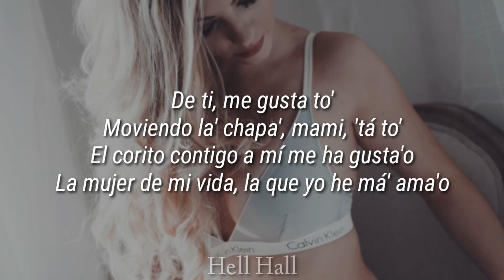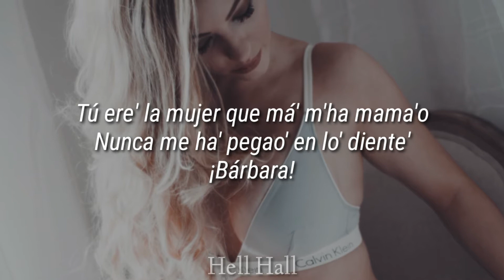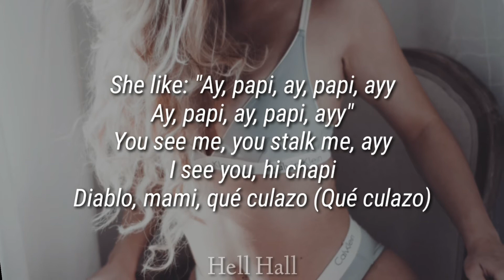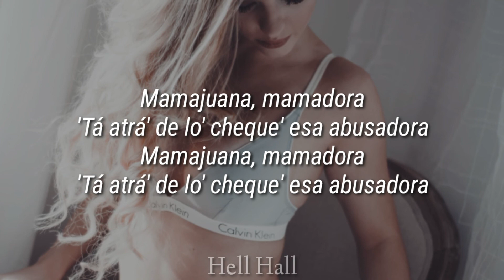La mamá de la mamá - El Alfa, CJ & El Cherry Scom | Letra (Lyrics)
Letra 🎶

Mami, a mí me gusta tu descendencia entera
(Por qué) Porque ella me da

De la mamá de la mamá (La mamá de la mamá)
De la mamá de la mamá
De la mamá de la mamá (La mamá de la mamá; ¡wuh!)

Mamaíta' que 'tá 'tán rica
Sin pega' lo' diente' como abuelita (Prr, prr)
Sin pega' lo' dientе' como abuelita

Dе la mamá de la mamá

Chikiri-Chikiri-Chikiri-bai-bai, chikiri-bai-bai-bain
Con la boca, ella me lleva pa' Dubái-bái
Chikiri-bai-bai, chikiri-bai-bai-bain

Dale al teteo y chúpame la tetera
Cuando ella lo mueve, to' la vaina se me altera
La grasa, el piquete pasa'o de loquera
Atento a cotorra, me la llevo pa'nde quiera

De ti, me gusta to'
Moviendo la' chapa', mami, 'tá to'
El corito contigo a mí me ha gusta'o
La mujer de mi vida, la que yo he má' ama'o

Tú ere' la mujer que má' m'ha mama'o
Nunca me ha' pegao' en lo' diente'
¡Bárbara!

La mamá de la mamá

Mamajuana, mamadora
'Tá atrá' de lo' cheque' esa abusadora
Mamajuana, mamadora
'Tá atrá' de lo' cheque' esa abusadora (¡Whoopty!)

Whoopty
'Tamo en DR, it's a movie (Yeah), yeah
Tusi, eah
Pull up on your bitch in the two-seat, ayy, yeah, ayy
Dale, mami, she see the ice and she wanna party, yeah
Dale, mami, she see the ice and she wanna party
She like: "Ay, papi, ay, papi, ayy
Ay, papi, ay, papi, ayy"
You see me, you stalk me, ayy
I see you, hi chapi
Diablo, mami, qué culazo (Qué culazo)

Dale cuchupla-pla-plai, cuchuplai-pla-plai (¡Rrra!)
Cha, cha (Chucucha), cha, cha
Dale cuchupla-pla-plai, cuchuplai-pla-plai
Cha, cha, cha, cha
Cha, cha, cha, cha (Cha-Cha-Cha-Cha-Cha-Cha-Cha-Cha)
Ey, jajaja
Cha, cha (Cha-Cha-Cha-Cha-Cha-Cha-Cha-Cha) ¡Somo' rico'! ¡Ah, jajaja! ¡Yupi!

Yo 'toy solo, me quedé sin papá
Por eso, quiero que me de' una mamá (Wuh)
Ahora 'toy alante, pero ante' 'taba atrá'
Tú no te imagina' to' lo que me vo'a busca'

Sube la nota, que esta vaina 'tá ra-ta-tá (Tá)
Busca ese cuero, que ese culo lo voy a hincha'
Le' quito lo' pantie', la pongo a brinca'

Dale cuchupla-pla-plai, cuchuplai-pla-plai
Ey, jajaja
Cha, cha (Cha-Cha-Cha-Cha-Cha-Cha-Cha-Cha) ¡Somo' rico'! ¡Ah, jajaja! ¡Yupi! Cha, cha, cha, cha (Cha-Cha-Cha-Cha-Cha-Cha-Cha-Cha)

Ey, siento nieve en mi cuerpo
El Alfa "El Jefe"
La planta, el animal, el criminal

Chael produciendo
Fue Chael que dijo, jajaja
Oye, el que no se unió, va a pasa' hambre
Yo hice mi diligencia con tiempo, jajaja
Jajajaja (El Alfa "El Jefe")
Yao